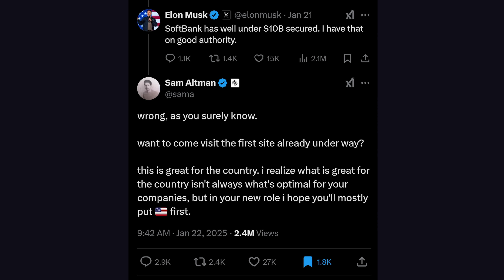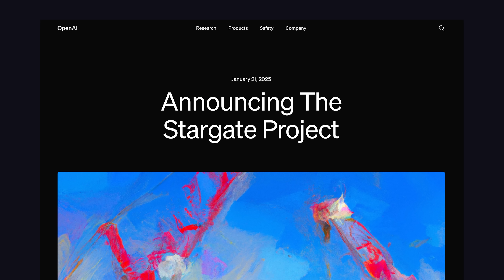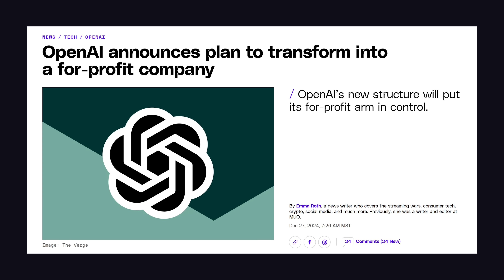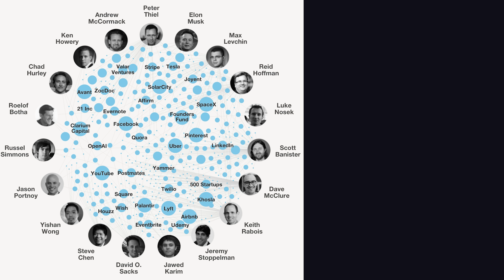The Stargate situation is crazy... Elon vs Altman beef intensifies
What is the new Startgate project just announced by OpenAI and why is Elon Musk calling it fake? Learn how the new Stargate datacenters could affect the future of artificial intelligence development.

🔗 Resources

📚 Chapters

🔖 Topics Covered

- What is Project Stargate for AI infrastructure?
- Elon Musk vs Sam Altman controversy
- Grok 3 vs OpenAI o1